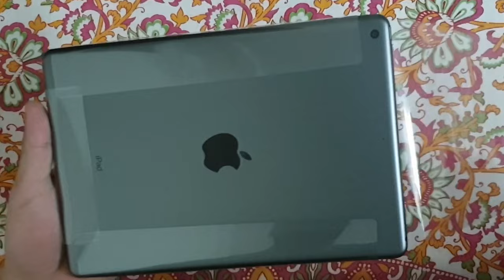Apple iPad UNBOXING right from the past 🕰️ || My first vlog || Clearing the drafts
This is a video that I shot when I got myself an iPad for the first time…I was scrolling my gallery and found this video so I thought of sharing it with you